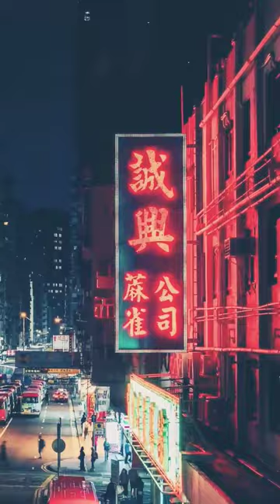Hong Kong Mini Bus Day AND Night View